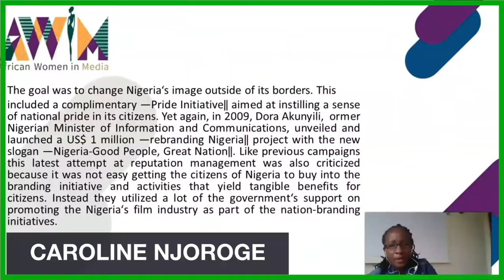AWiM2020 Virtual Conference: Omnia Shawkat & Salma Athman - Digital Storytelling and Peace building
The AWiM Conferences goes virtual in 2020 as a result of Covid-19. This year we bring together all media stakeholders as the conference enters its fourth year. We have a track record of success in developing effective partnerships with organisations like the African Union Commission, the Ford Foundation, Google News Initiative, Natural Resource Governance Institute (NRGI), Deutsche Gesellschaft für Internationale Zusammenarbeit (GIZ), the International Organisation for Migration, Free Press Unlimited, and various other agencies, associations, news media, academia and private organisations.